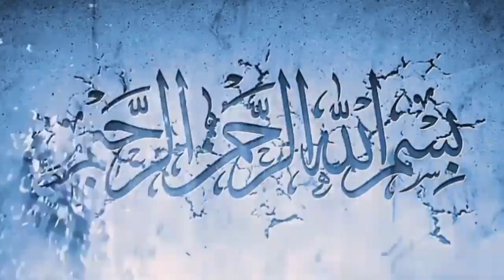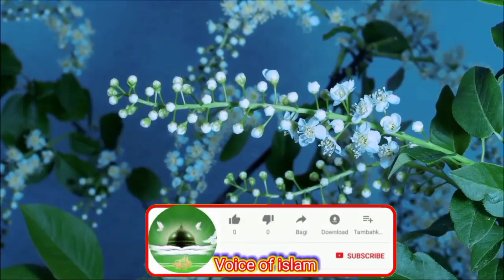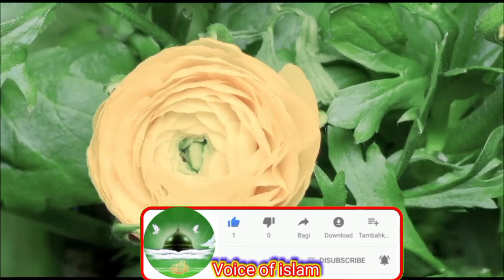Surah Al Anbiya | Tilawat Quran Majeed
Tilawat quran
tilawat tilawat
tilawat quran e pak
tilawat tarjuma k sath

quran
quran recitation
islam
shorts
muhammad
ramadan
recitation
tafsir

quran tilawat
quran
tilawat e quran
tilawat
quran majeed
quran recitation
quran majeed ki tilawat surah falak
tilawat quran pk
surah rahman
quran majeed follow
quran urdu translation
quran majeed surah mulk shortsvideo

quran
quran recitation
islam
shorts
muhammad
ramadan
ytshorts
tafsir
islamic
recitation
tajweed
viral
allah
quranrecitation
holy quran
prophet muhammad
quranic science
beautiful quran
surat
rdh
yasin
full
surat yasin
surah
imovie
sound
soul
mulk
ayatul kursi
omar hisham